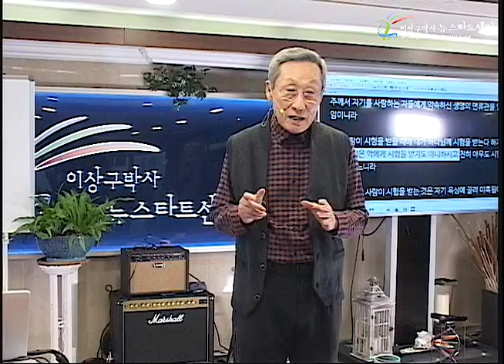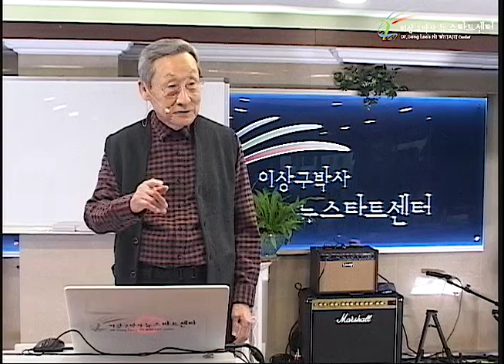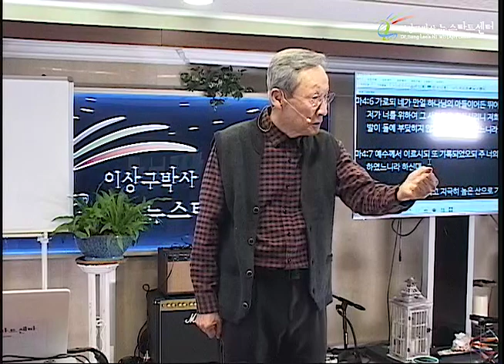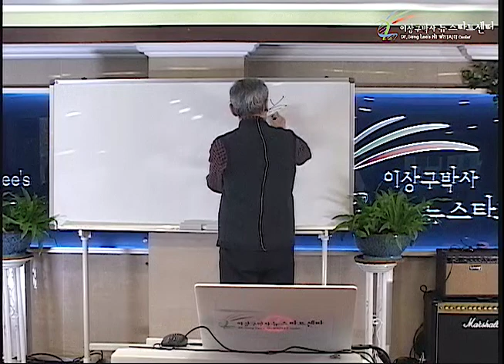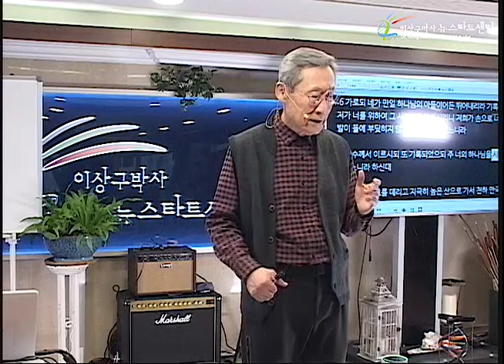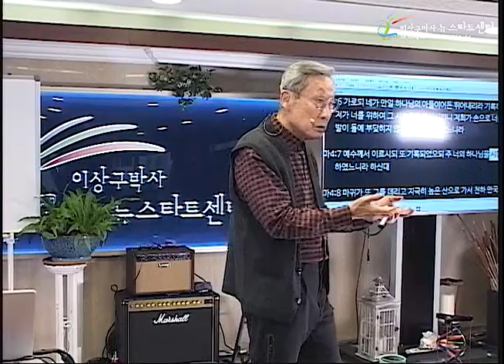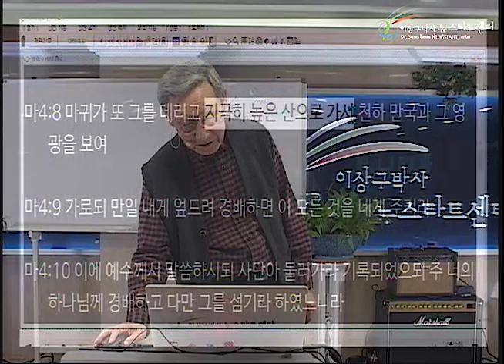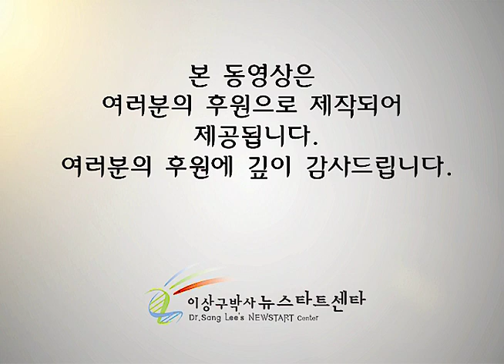H248 11 지옥불과 시험